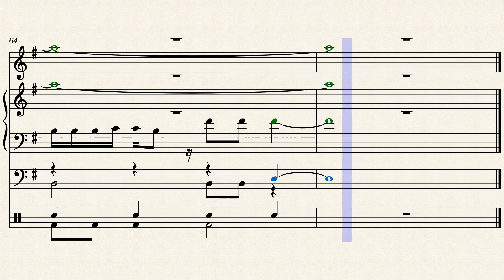Keep Waiting by B Bob Saldana